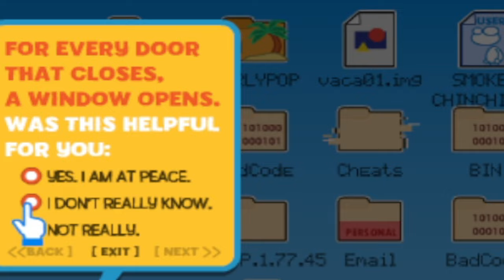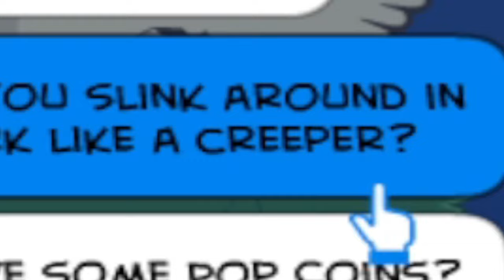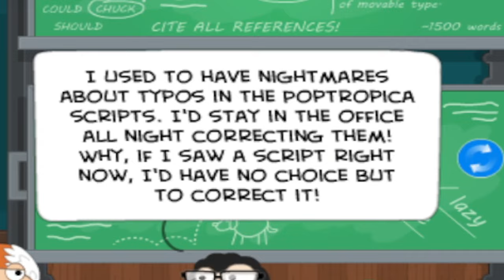I'm STILL playing Poptropica in 2024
Poptropica is the classic adventure puzzle game created by Wimpy Kid author Jeff Kinney that was popular in the 2000s along Moshi Monsters and Club Penguin. In 2024, I am playing Steam Poptropica old island Mocktropica, which is very meta, as well as the bonus quest!